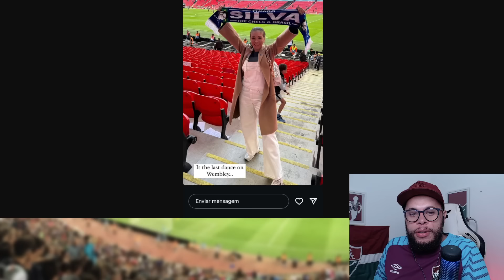FIM DA NOVELA THIAGO SILVA, ESTÁ TUDO DEFINIDO, VEM PARA O FLUMINENSE EXPLICO TUDO